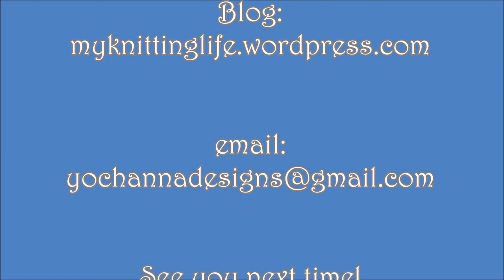Episode 152: Off to Rhinebeck 2018!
Show notes -
Ravelry: